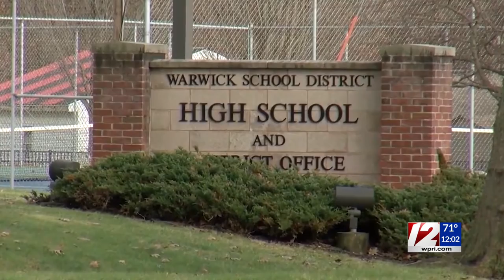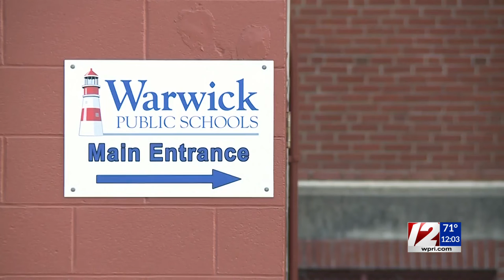Warwick School Committee reverses decision on getting kindergarten students back in school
In a virtual meeting Wednesday morning, the Warwick School Committee revoked a previous decision to move kindergarten students to Veterans Memorial Middle School to begin in-person learning.